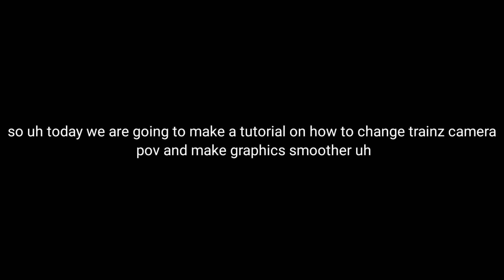Change Trainz Android FOV/Make Graphic Smooth